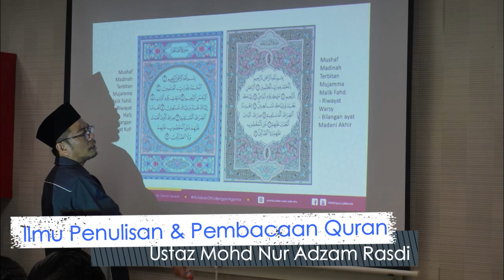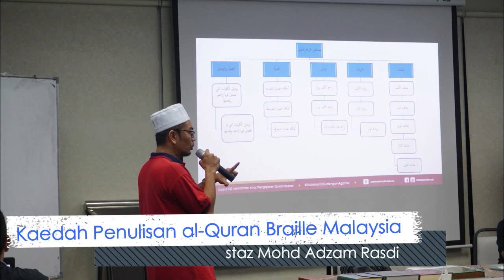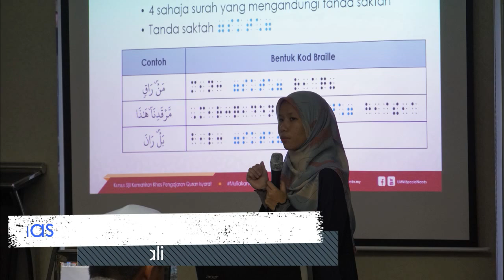ToT Modul Pengajaran Mashaf al-Quran Braille Malaysia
[18-19 Julai 2022: Isnin & Selasa]
Program Training of Trainers
Modul Pengajaran Mashaf al-Quran Braille Malaysia
Semoga ilmu yang diperolehi dapat dimanfaatkan kepada OKU Penglihatan khususnya dalam mempelajari Quran.